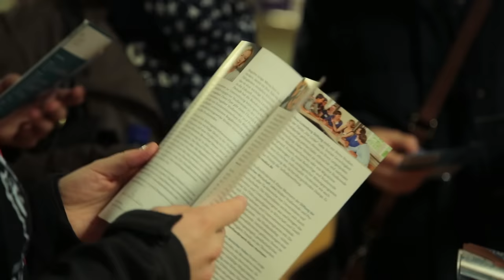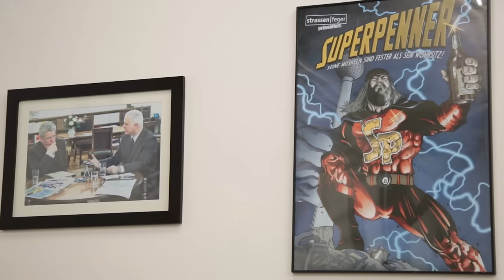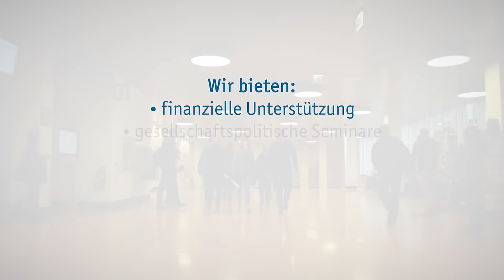Tu's Doch! Das Stipendium bei der Friedrich-Ebert-Stiftung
Die Friedrich-Ebert-Stiftung (FES) ist eine politische Stiftung, die den Grundwerten der Sozialen Demokratie verpflichtet ist. Seit ca. 90 Jahren setzen wir uns für einen gerechten Zugang zu Bildungschancen ein. Wir unterstützen junge, engagierte Menschen bei ihrem Studium und ermöglichen so einen schuldenfreien Start ins Berufsleben. In unsere Stipendienprogramme werden Studierende und Promovierende aufgenommen, die gesellschaftlich engagiert und politisch interessiert sind. Mitzubringen sind zudem überdurchschnittliche fachliche Leistungen. Besonders willkommen sind Erstakademiker_innen, Frauen und Studierende mit Migrationshintergrund.

In diesem Video erzählen Stipendiatin Tannaz Falaknaz und Stipendiat Nico Schmolke von ihren Erfahrungen im FES-Stipendium.

Informiere dich ausführlicher auf unserer Website und finde heraus, ob die FES zu dir und du zur FES passt: